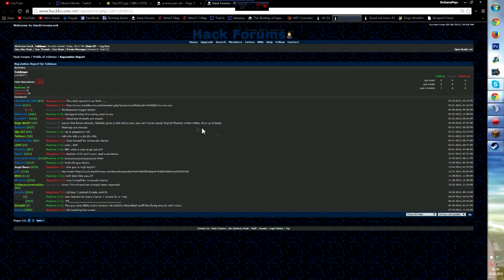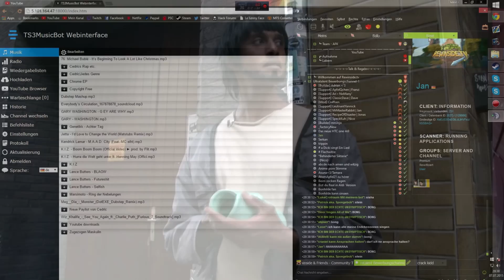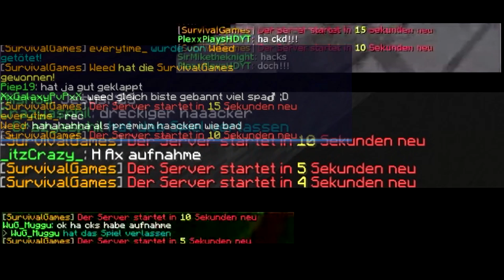HAZE BEST OF #1